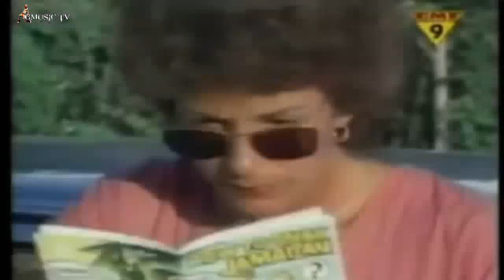Jimmy Cliff - Reggae Night - Subtitles English - SD & HQ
"Reggae Night" is a 1983 single by reggae artist Jimmy Cliff, from his album The Power and the Glory. It was released by Columbia Records in the USA, Canada and Mexico and in most European countries on CBS Records
Jimmy Cliff, OM (born James Chambers, 1 April 1948)  is a Jamaican musician, multi-instrumentalist, singer and actor. He is the only currently living musician to hold the Order of Merit, the highest honour that can be granted by the Jamaican government for achievement in the arts and sciences.